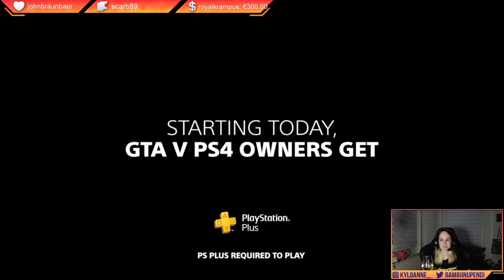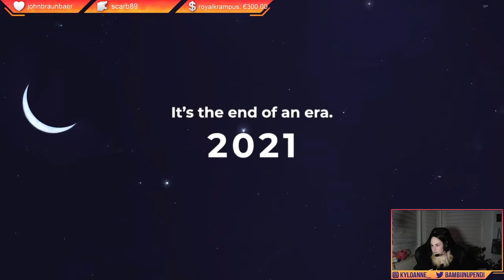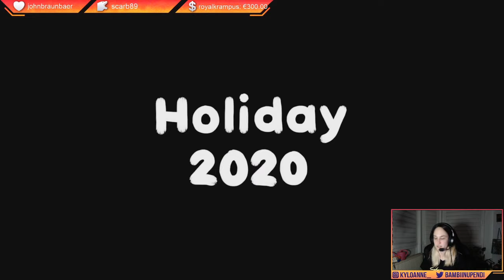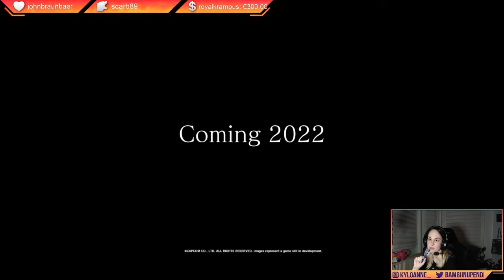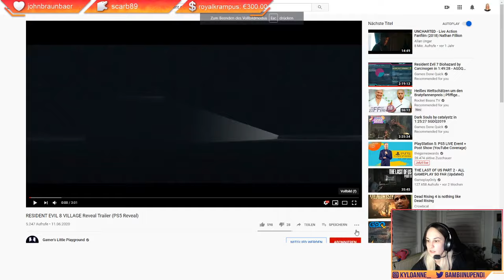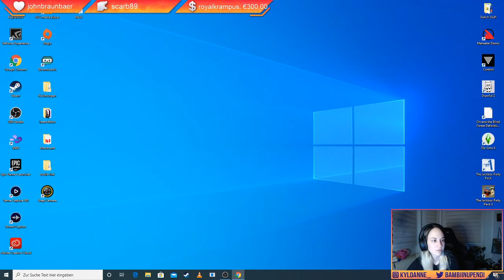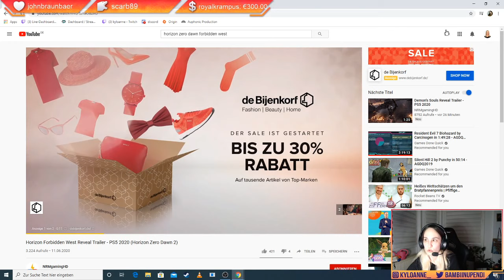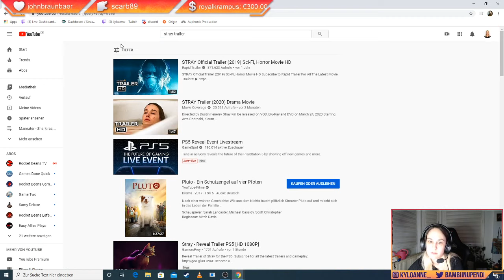PS5 Games Reveal Stream mit Bullshit Bingo/ Demon's Souls, Resi 8 und Horizon Forbidden West kommen!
Die PS5 ist enthüllt, Horizon Forbidden West, Resi 8 und Demon's Souls kommen, das Leben ist schön.

Supportet Anne via Epic Game Tag, indem ihr bei eurem Einkauf im Epic Store den Creator Tag KYLOANNE angebt. Oder donatet ein kleines Trinkgeld an